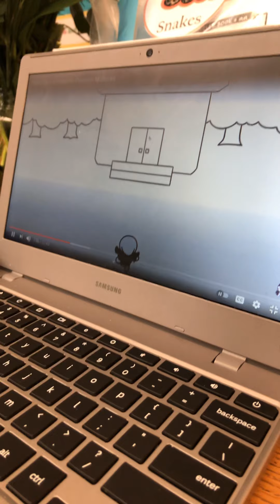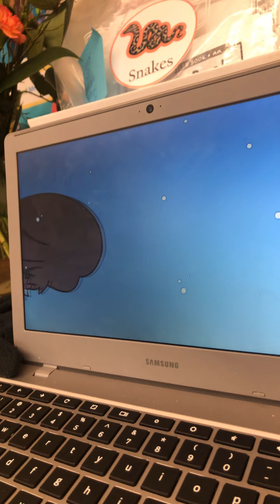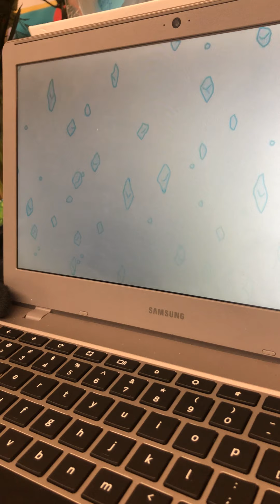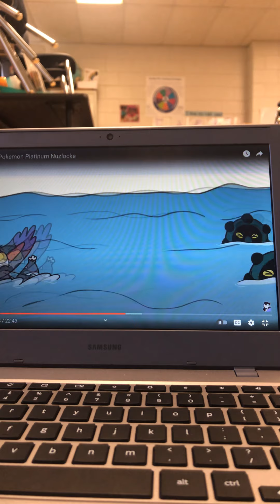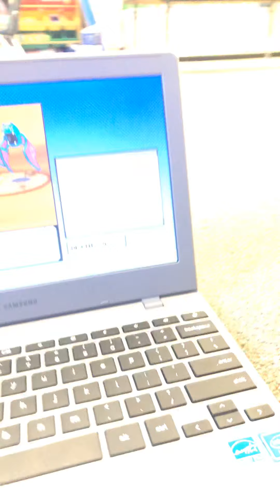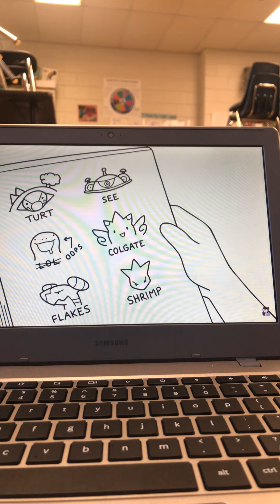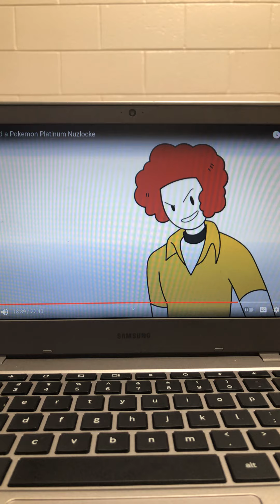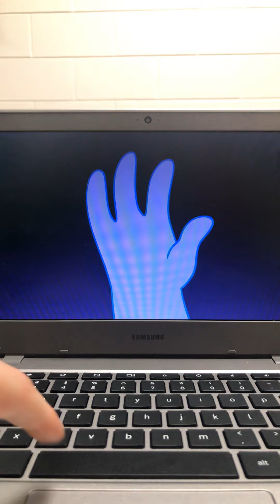Reacting to videos pt.2